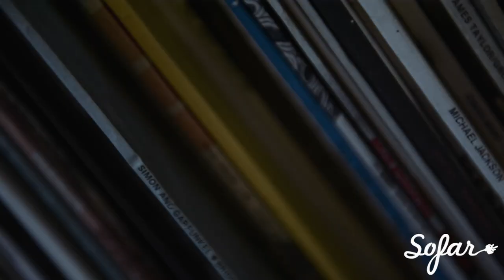Josh Flowers & The Wild - Magpie Boy | Sofar London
Josh Flowers & The Wild performing "Magpie Boy" at Sofar London on May 5th, 2015. We put on more than 10 shows every month in London, see upcoming dates and sign-up for tickets

Artist: Josh Flowers & The Wild

Filmed by: Otalia Onta, Pawel Matejek & Pavel Radu

Directed & Edited by: Pavel Radu